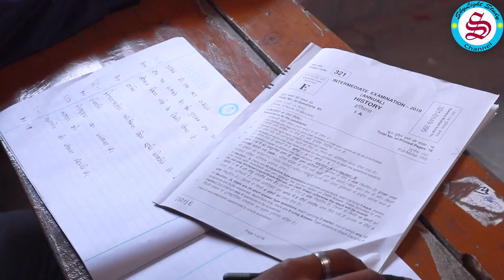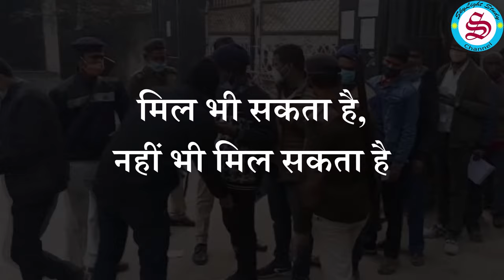board exam me pass hone ke liye kitne number chahiye: 2024 बोर्ड पास होने के लिए लाना होगा इतना नंबर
2024 ke board exam me pass hone ke liye kitne number chahiye ya 10th 12th board exam 2024 paas hone ke liye kitne marks lane honge yani 2024 board exam ke passing marks ki puri jankari is video me di gai hai sath hi agar koi student 10th 12th board exam 2024 me passing marks nahi la paye to kya use bonus marks ya grace marks milega, ye bhi bilkul clear is video me bata diya gaya hai.

🔴🔥बोर्ड एग्जाम में कॉपी कैसे लिखें, टॉपर कॉपी कैसे लिखते हैं